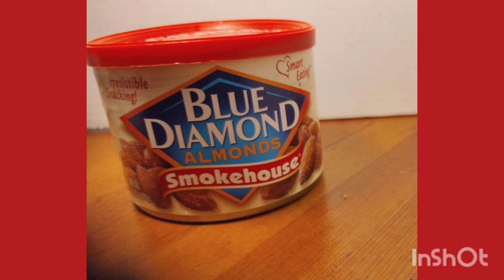BLUE 🔵 DIAMOND SMOKEHOUSE ALMONDS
ALMONDS